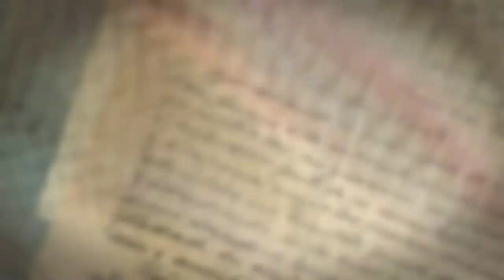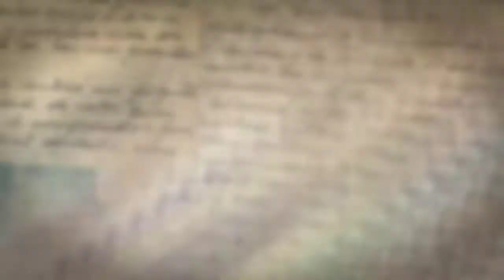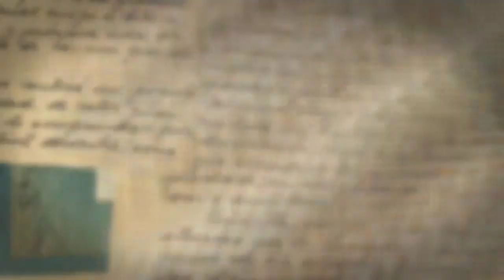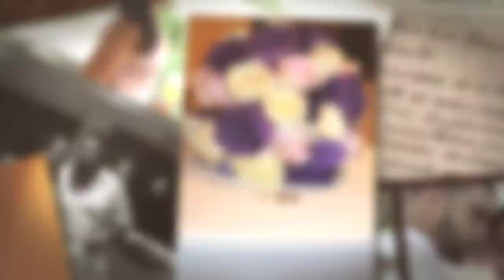T R Wedding 720p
Tammy Acosta and Raoul Poulin's Wedding in Mexico August 23, 2017
I have used the following copyrighted material :
Por Ti Volare (Con Te Partiro) - Andrea Bocelli